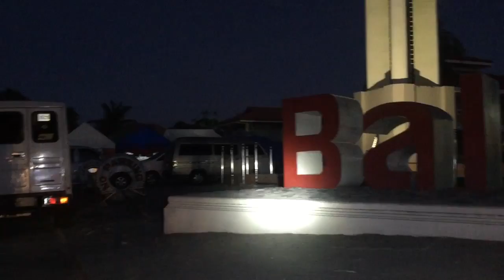Bike ride from Maria Aurora to Baler May 5, 2016 (07)